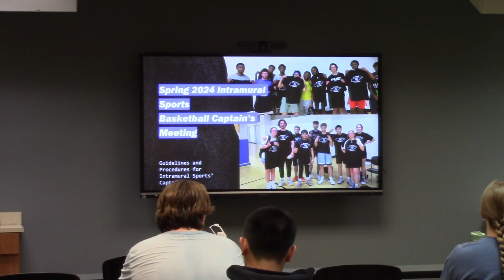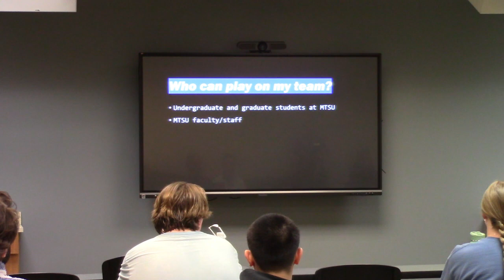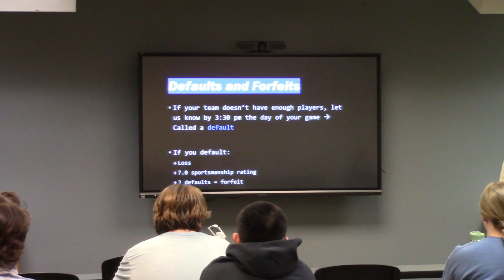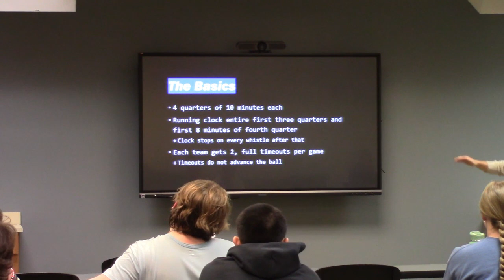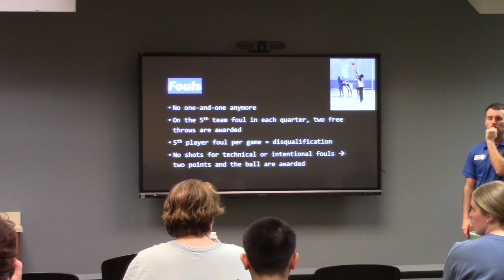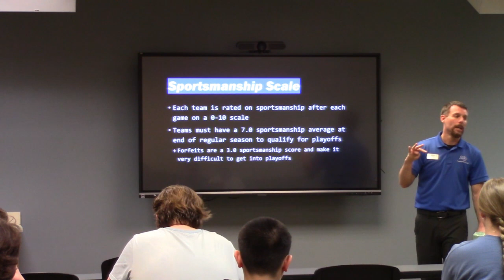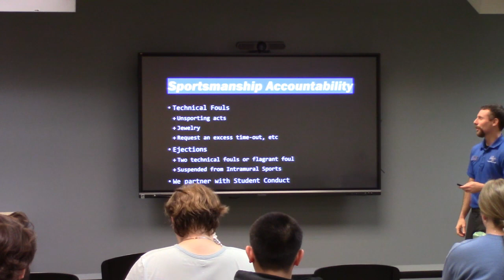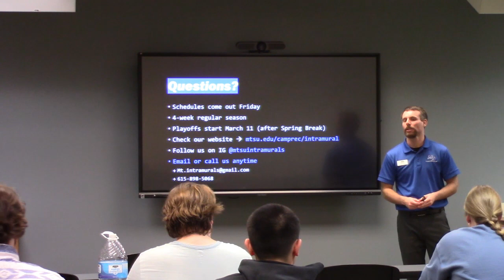Spring 2024 Captain's Meeting Basketball